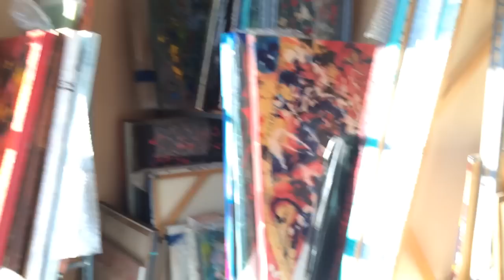Abstract expressionist painter Grace Harwood in her studio.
From an ArtTalk by Grace Harwood at Blue Door Beads, Piedmont Avenue, Oakland, California on September 23, 2012:

"Life as we know it is the residue of millions of simple chemical reactions occurring for a brief period on a speck of rock revolving around a sphere of heat and light in a vast sky of galaxies, dark matter and complex processes -- the very existence of all life on this planet is based on the presence here of H2O and carbon atoms.

"Such a daunting mountain of vastness. Such a sea of insignificance! In the face of this paralytic landscape of overwhelm, people developed art as the oldest and most universal of all of our tools. From earliest times, we danced, we drummed, we drew on the walls of our caves, we sat around fires and the corpses of our food, telling each other the stories of how we killed that wildebeast.

"Out of that compulsion, that need, that desperate and beautiful scream of "Let me keep this moment! I need to keep hold of this moment!" Out of this impulse, this beautiful shimmering fleeting collision of time and space, matter and energy -- in its infinite heart and beauty, in its shape and color and form came that wonderful plea: "Oh, vast and glorious universe, please let me grab hold of this here nowness and keep it with me forever. Let me sing it let me dance it let me paint it let me turn it into a poem, beat it into the skin of a drum, but please please please, infinite universe, let me please just let me have this

"And from that deep yearning came the arts.

"It is not only that art -- both creating and participating in the arts -- holds at bay the terror of realizing our insignificance in the vast scheme of things, but that when we are a part of art, whether we are dancing or singing or painting; whether wandering in the museum or listening to a symphony, we are not a part from but a part of and deeply connected to that infinite vast chaos and harmony."